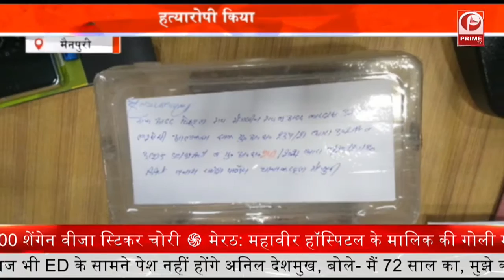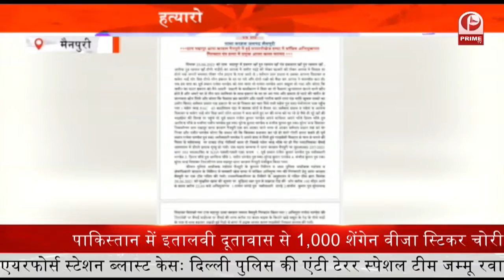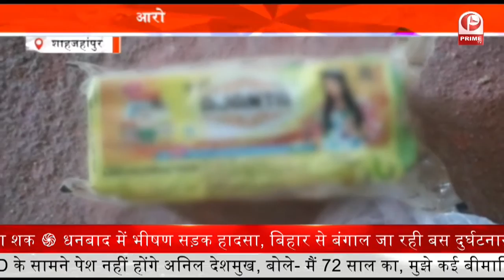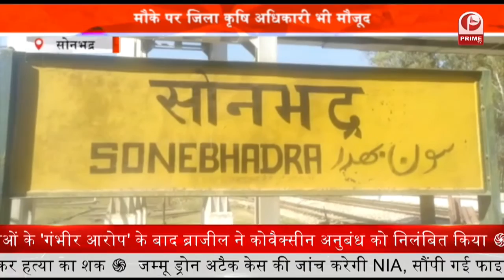Police और STF की टीम लगातार नशे के खिलाफ चला रही अभियान || Prime Tv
मैनपुरी में पुलिस और एसटीएम की टीम लगातार नशे के खिलाफ अभियान चला रही है. इसी कड़ी में पुलिस को बड़ी सफलता हाथ लगी है. जहां पुलिस ने मुखबिर की सूचना पर एक ट्रक से भारी मात्रा में गांजा बरामद किया है. साथ ही पुलिस ने इस मामले में एक आरोपी को गिरफ्तार किया है. पुलिस का कहना है कि पकड़े गए आरोपी से पूछताछ जारी है,,,,,, जल्द ही आरोपी के खिलाफ कड़ी से कड़ी कार्रवाई की जाएगी